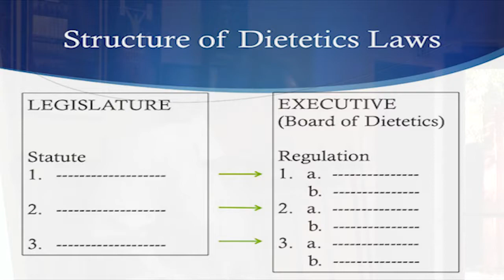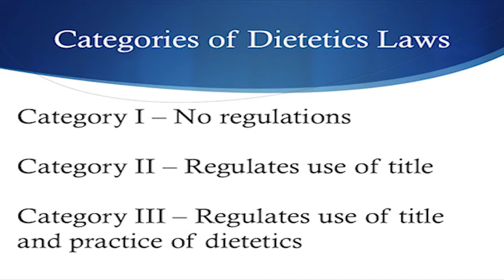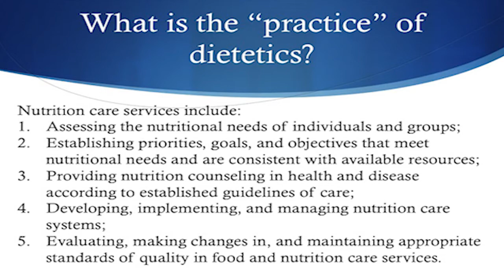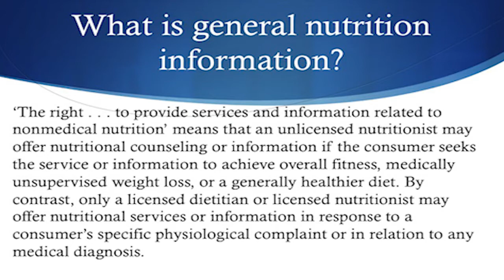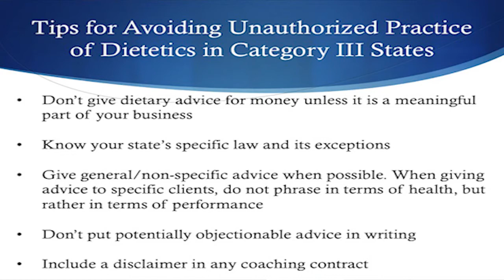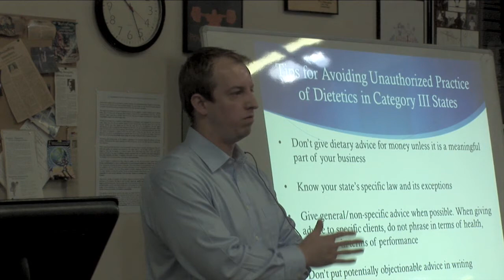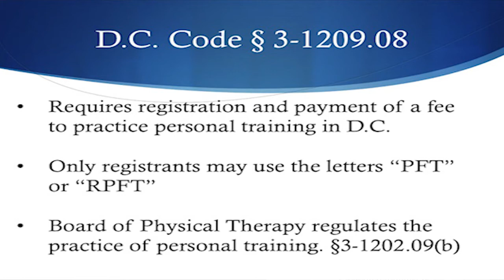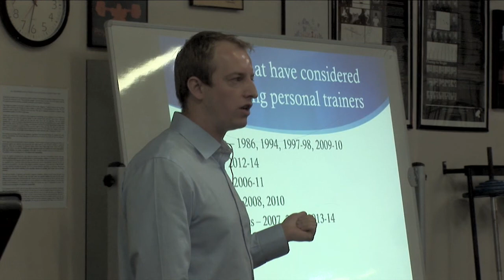Starting Strength Coaches Association Series: Brodie from Legal, Part III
The Law and Strength Coaching: Protecting Your Business from Legal Liability. Part 3

Presented at the Starting Strength Coaches Conference, October 4, 2014, Wichita Falls, TX.